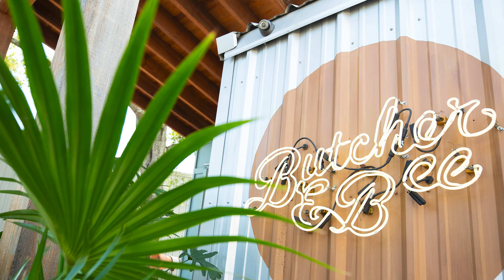Restaurant Business 101 - Location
This video is one of six in a series created by The Post and Courier to help Charleston area diners better understand how the restaurant business works, featuring insights from leading restaurateurs Steve Palmer, Brooks Reitz and Melody Shemtov. The interviews were conducted and edited by Hanna Raskin, and the videos were produced by Matt Crum. To learn more about the Charleston restaurant scene,